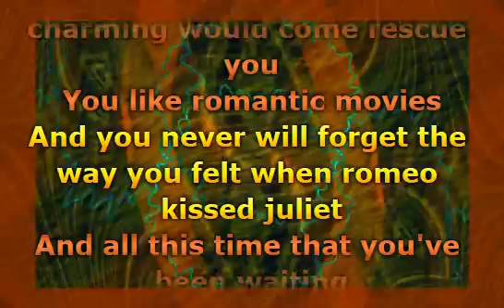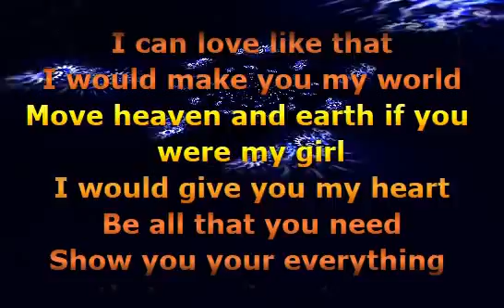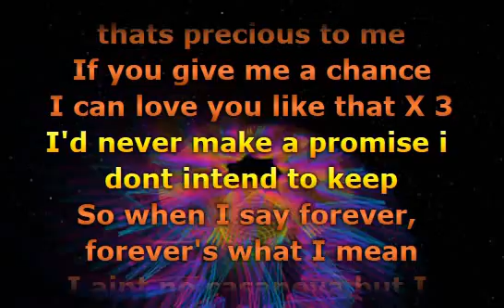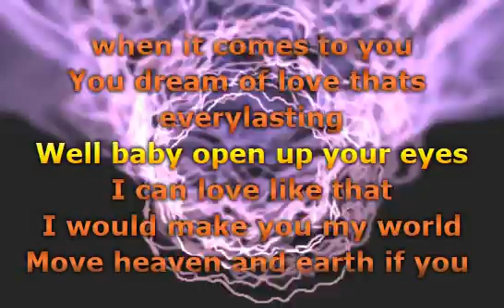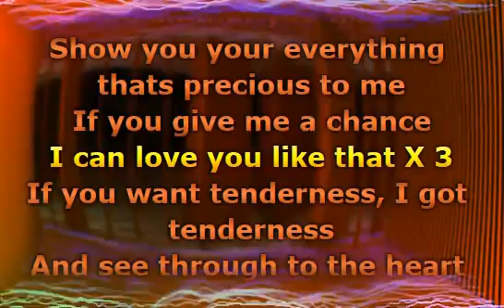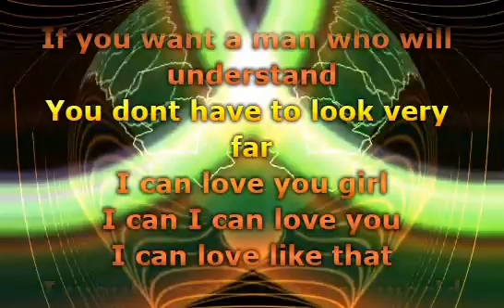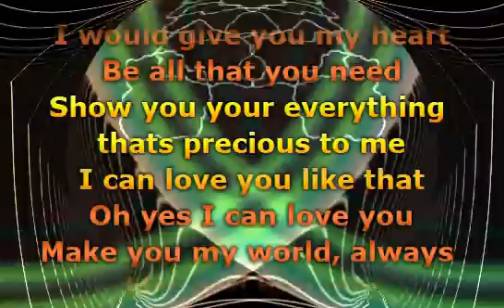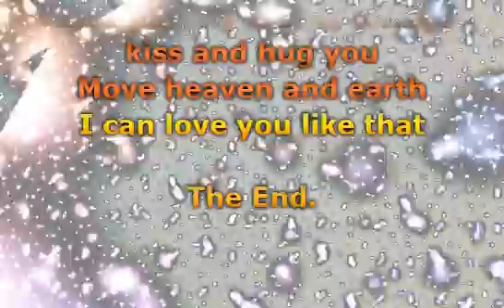All 4 One - I Can Love You Like That (Lyrics)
📝 Lyrics / Lirik :

They read you Cinderella
You hoped it would come true
That one day your Prince Charming
Would come rescue you
You like romantic movies
You will never forget
The way you felt when Romeo kissed Juliet
All this time that you've been waiting
You don't have to wait no more
I can love you like that
I would make you my world
Move Heaven and Earth if you were my girl
Be all that you need
Show you you're everything that's precious to me
If you give me a chance
I never make a promise I don't intend to keep
So when I say forever, forever's what I mean
I'm no Casanova but I swear this much is true
I'll be holdin' nothing back when it comes to you
You dream of love that's everlasting
Well baby open up your eyes
You want tenderness-I got tenderness
And I see through to the heart of you
If you want a man who understands
You don't have to look very far

Musik